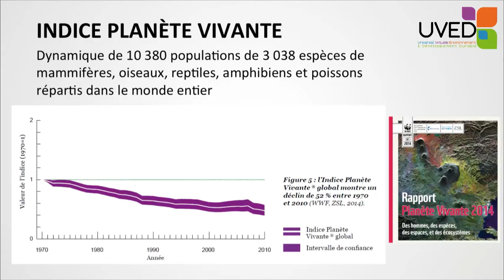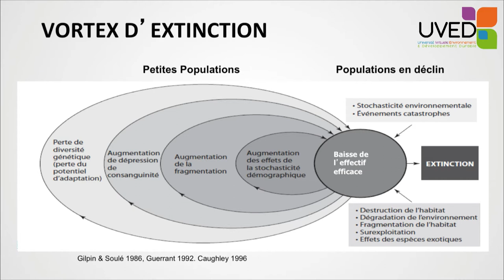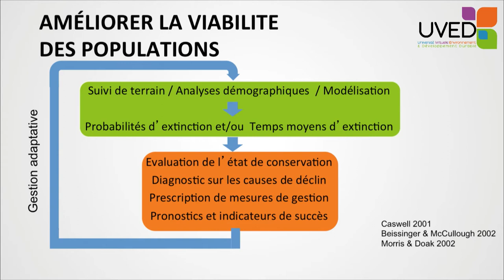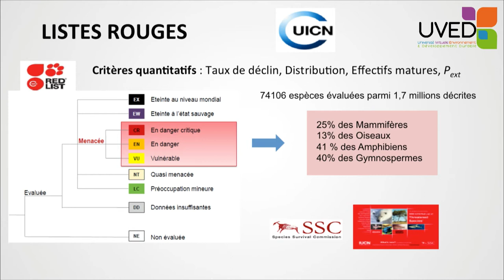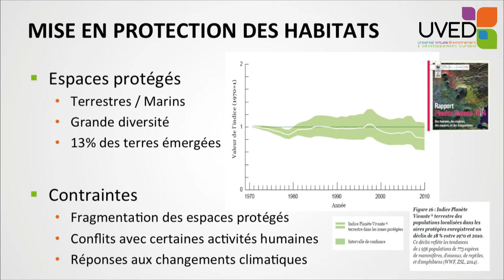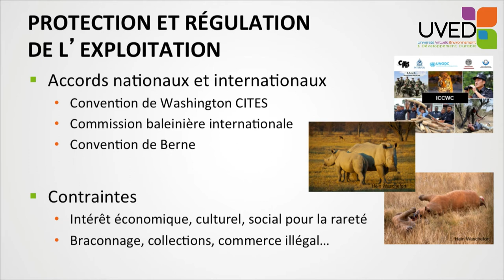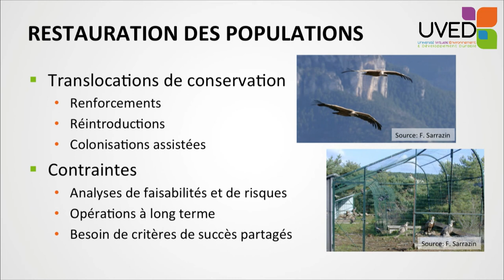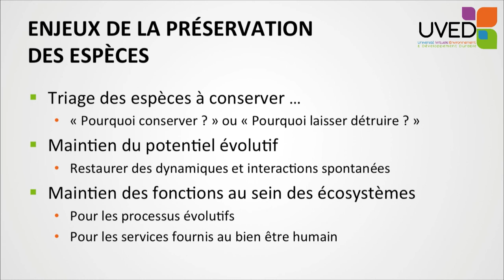Stratégies de préservation des espèces menacées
François Sarrazin focalise sa présentation sur les différentes stratégies qui peuvent être mobilisées pour préserver les espèces menacées d'extinction. Il revient tout d'abord sur quelques facteurs de risques (climat, vortex d'extinction), ainsi que sur quelques données de cadrage de l'UICN. Dans ce contexte, il avance plusieurs voies de préservation, comme les espaces protégés, les législations nationales et internationales, la conservation ex-situ ou encore les translocations de conservation.